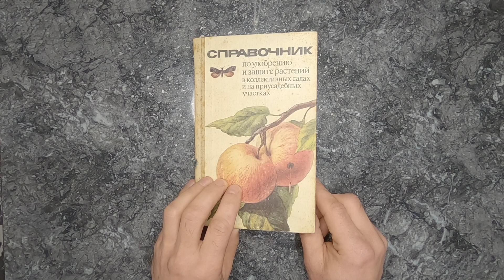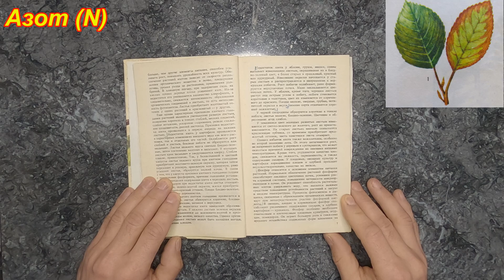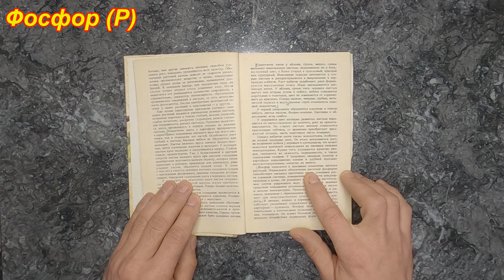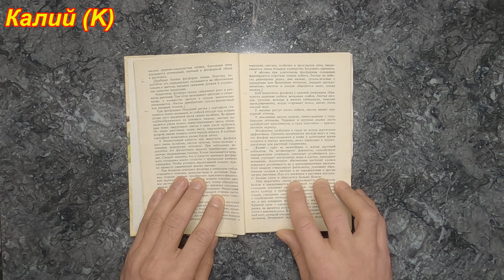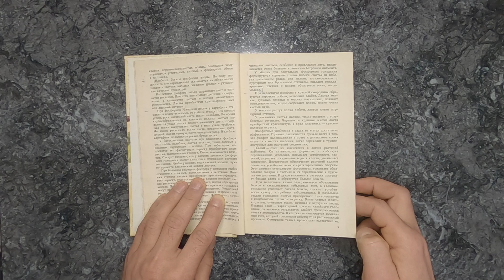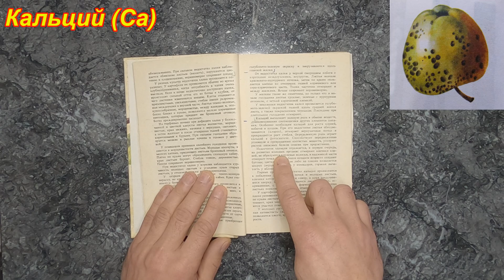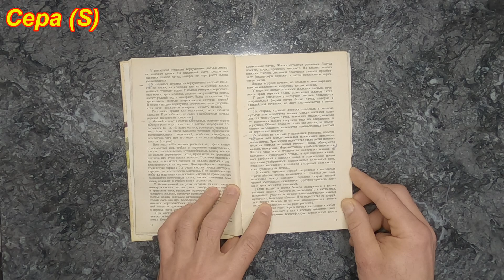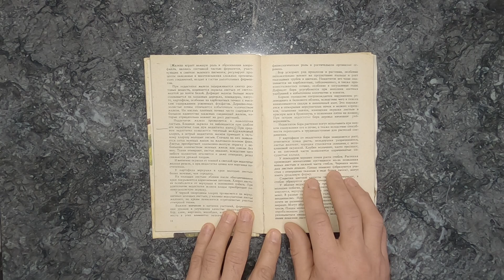Зачем плодовым деревьям Азот Фосфор и другие микроэлементы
Недавно попала мне в руки книга о минеральных элементах, болезнях и вредителях. Решил поделится некоторой на мой взгляд нужной информацией из этой книги.
Допомога каналу:
Приват банк (грн) 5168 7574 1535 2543 (Міненко Ина)
Приват банк ($)     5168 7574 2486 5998 (Міненко Игор)